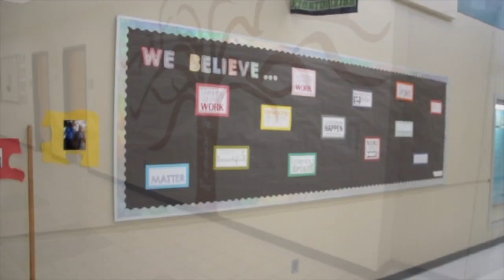Hello McCall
Hello McCall Elementary! I am Mr. Casado